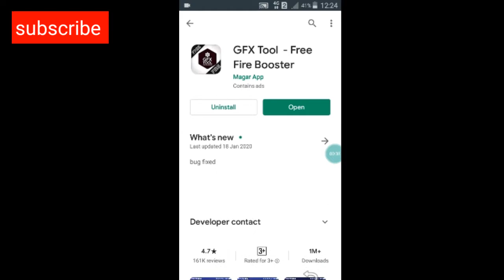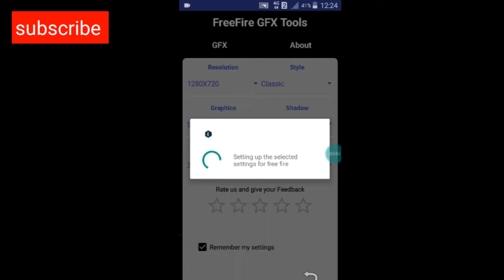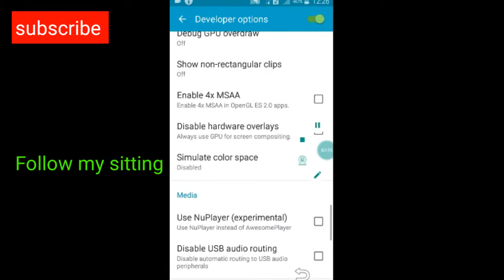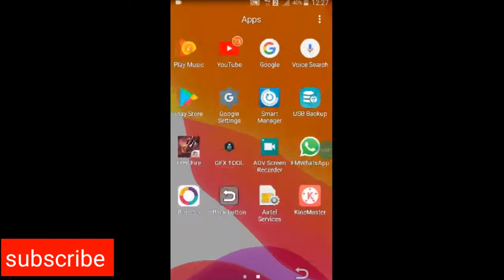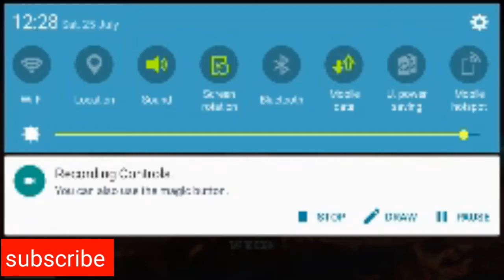Free Fire Game Ka Lag And Auto Back Problem Fix :1GB Ram Phone (SAMSUNG)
Free fire game Samsung ke phone mein bahut jyada hi  lag aur audio Back problem Aati Hai 1GB RAM Samsung any device lag fix problem and audio back problem fix subscribe my channel and like share video any play my other videos